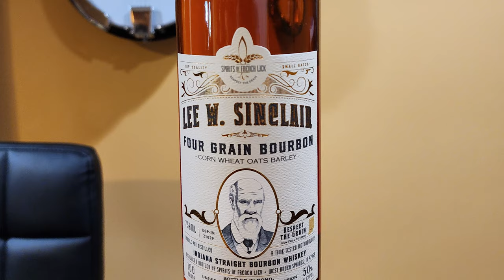BLIND TASTING LEE W. SINCLAIR FOUR GRAIN BOTTLED IN BOND BOURBON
Lee W. Sinclair Four Grain Bottled in Bond is produced by Spirits of French Lick, a grain to glass, artisan distiller in Indiana. Tonight, Glenn sets up a blind tasting for Charlie.

Have a whiskey or bourbon that you would like us to review?